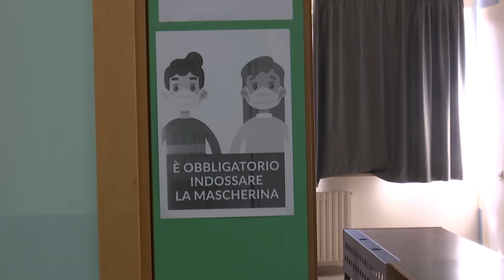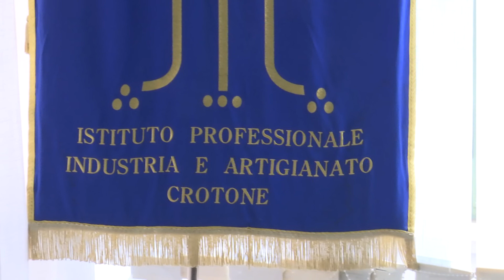CROTONE LA RIPRESA DEL NUOVO ANNO SCOLASTICO ALL'IPSIA